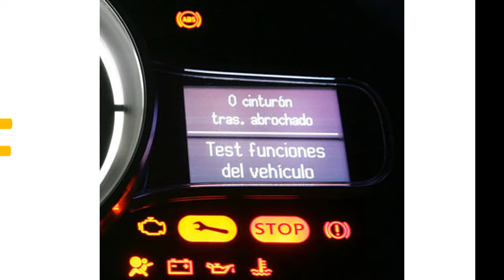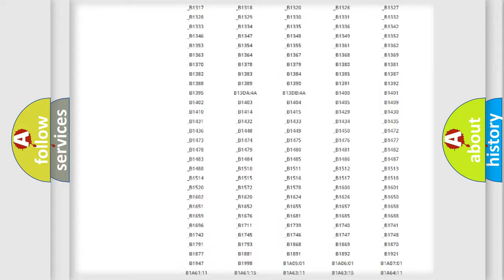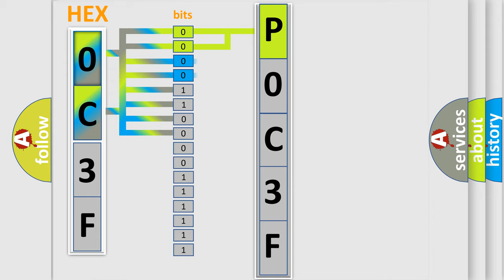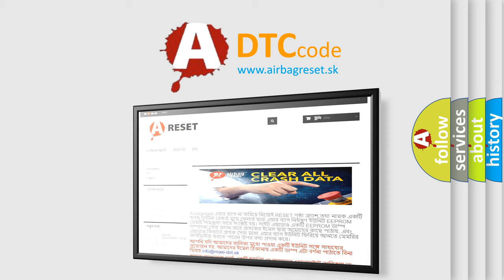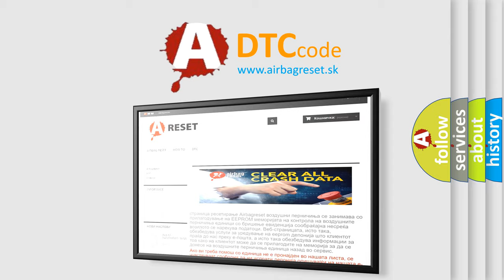DTC Ford P0C3F Short Explanation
Contents:
0:21 Basic DTC analysis according to OBD2 protocol standard.
1:48 Insight into programming
2:58 A diagnostically understandable description of the Diagnostic Trouble Code
3:05 Basic error definition

Make:
Ford
Code:
P0C3F
Definition:
Trans Preference Switch Circuit Low
Description: